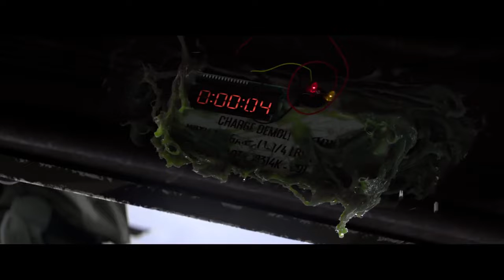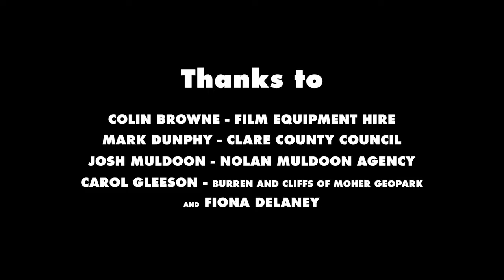THE SKWOIDS Short Film